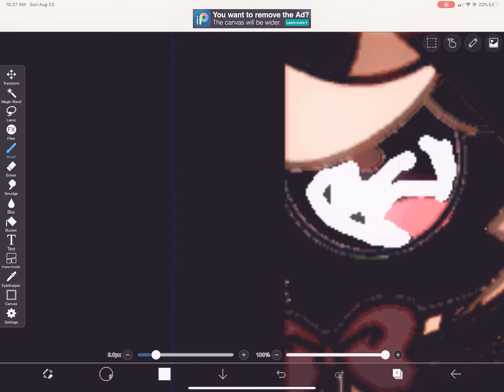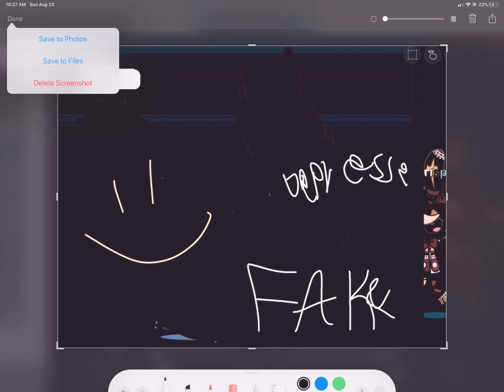Am doing songs in my video s and starting a mini movie soon